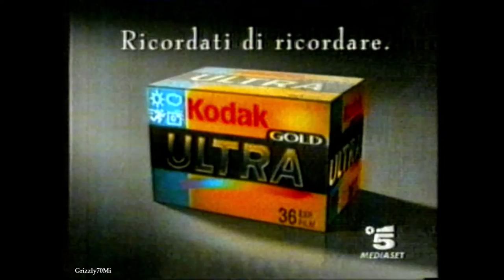Kodak Ultra Gold 'Ricordati di ricordare'